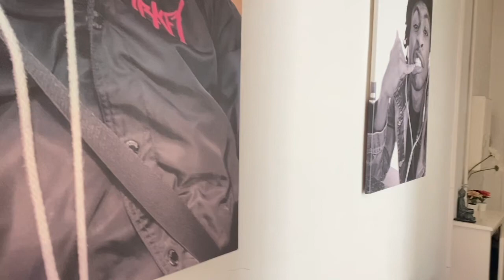VLOG | Moving Day in Germany | Second Flat | International Entrepreneurship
Hey Guys ,

Wow 4 years later and I'm moving out of my very first flat in Berlin. If you didn't know I moved from Atlanta to Berlin in 2018. In this vlog I show you how a typical week in my life living abroad looks for me.

To learn how to secure your visa internationally , follow me on Instagram for more information on " Dare to leave " the complete how to E-book and guide on going internationally  without being attached to school, job , military or a man.
Releasing July 13th , 2022

TAP IN WITH ME :
@Prettiestyet  (Personal Instagram )
@Prettiestyetplayhouse ( Hair Instagram )
@Theunlimitedwoman (Motivation Instagram )